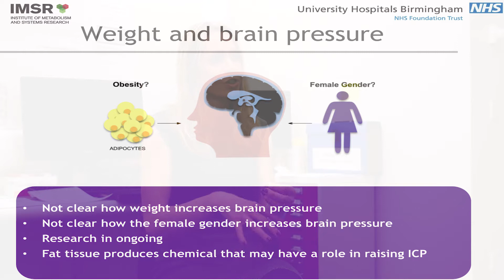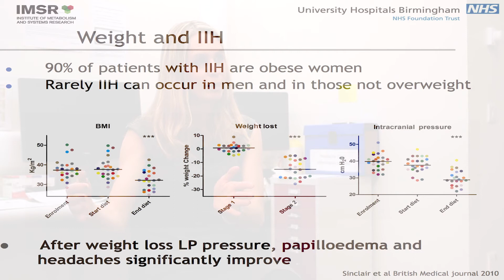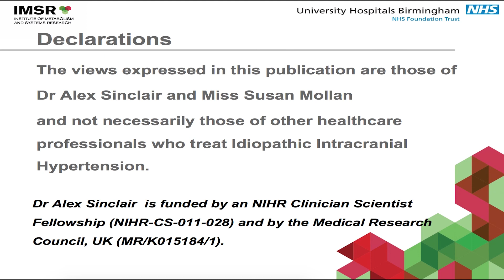How is IIH linked with weight?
The 8th in our series of educational video's.  Today our Trustees Shelly Williamson and Norma-Ann Dann ask Dr Sinclair 'How is IIH linked with weight?'